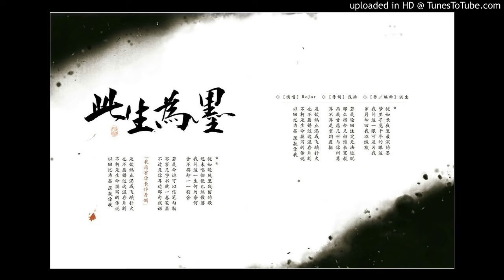此生為墨 by Rajor Ink Dyes The Life.mp4